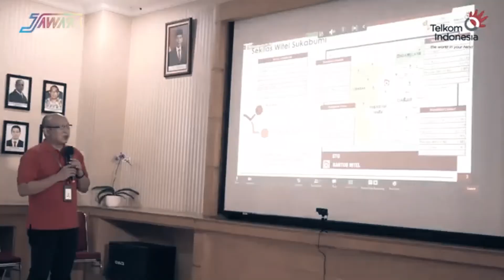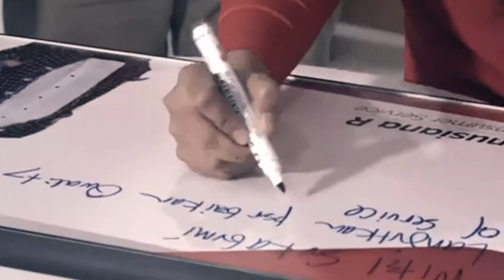SKBM - WINI DIGI Cover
Wini & Digi song cover dari W22 Sukabumi dipersembahkan sebagai sebuah simbol semangat yg berlandaskan AKHLAK (Amanah, Kompeten, Harmonis, Loyal, Adaptif, serta Kolaboratif) untuk mensukseskan transformasi digital Telkom Indonesia demi Indonesia sejahtera.

Aransemen etnik ditampilkan sebagai identitas kota tercinta dengan tempo musik yang uptobeat menggelorakan semangat Win Digital kepada setiap kita insan Telkom, menginspirasi dan memotivasi dalam bertransformasi digital.

Wini dan Digi adalah Kita!

Director & Editor : @HarryDamonTV

Lirik:
Awalnya hanya biasa
Seperti yang lainnya
Tak ada yang istimewa
Tapi ada satu yang bedaaa

Selalu punya tujuan
Menebarkan kebaikan
Sukses jadi harapan
Bukan cuma impian, tapi jadi kenyataan

Siapakah dia… (Bukan siapa-siapaaa)
Menjaga amanah, kompeten dan harmonis…
loyal, adaptif, menjunjung kolaborasiiii…

Reff.
Dia dan diaaa… (Wini dan Digi…)
adalah diaa.. (Wini dan Digi…)
 kita juga bisaa.. (Wini dan Digi…)
dia adalah kitaa..
Windigital pedoman kita
Untuk masa depan Telkom Indonesiaa..
Untuk masa depan Indonesia
Indonesia maju dan sejahteraa..